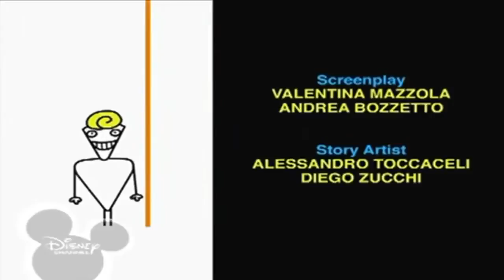Копія відео "Bruno The Great Disney Kevin Macleod Monkeys Spinning Monkeys(28.09.2018)"